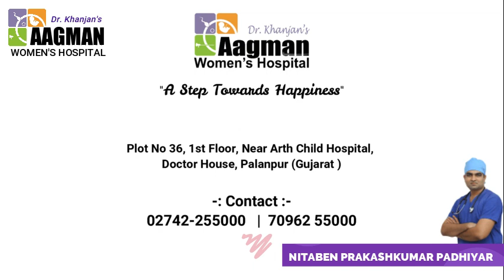Review of happy patient at Aagman Women's Hospital - Dr.Khanjan Mahshwari.